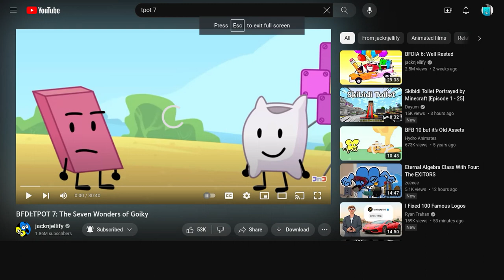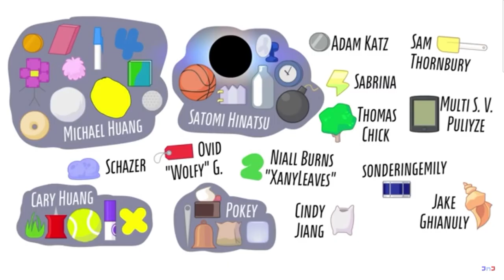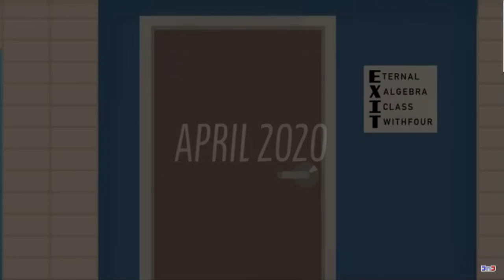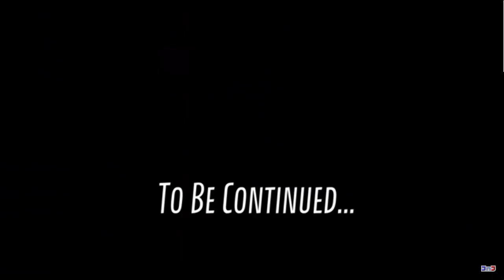[televisionarchivedude] reacts S1 E7: BFDI:TPOT 7: The Seven Wonders of Goiky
Landmarks, EXITors, Fanny betraying the PACT, and commentary is all happening in this brand new episode of TPOT!

Warning: spoilers